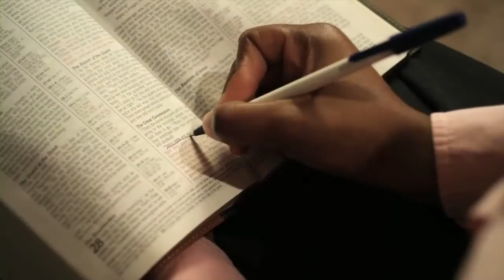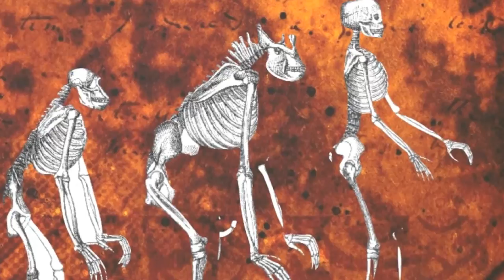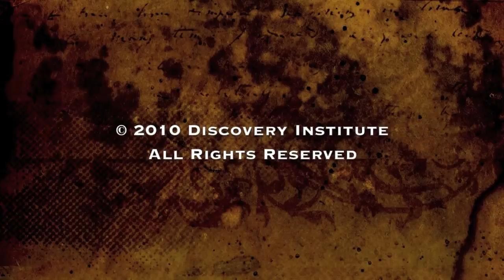Introduction: God and Evolution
God and Evolution editor Jay Richards discusses the main themes of the book and places the book in the larger context of the debate over Darwinian evolution.